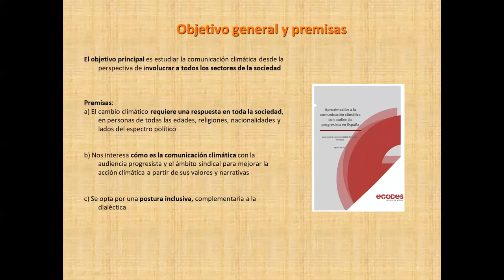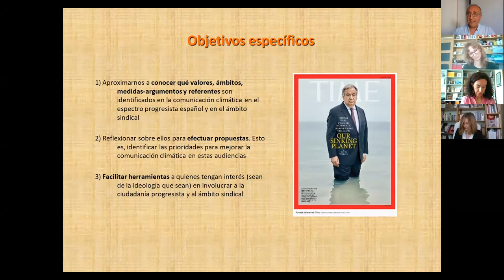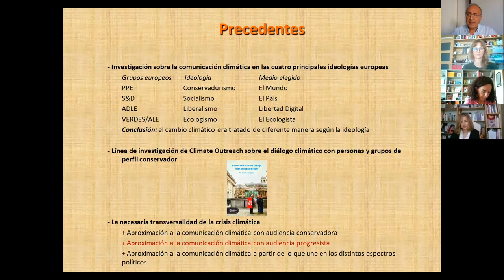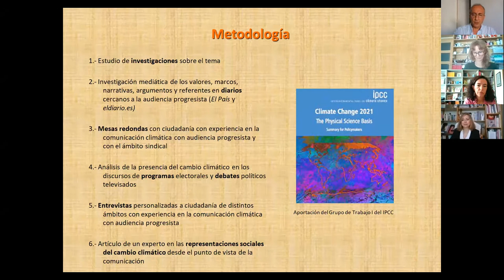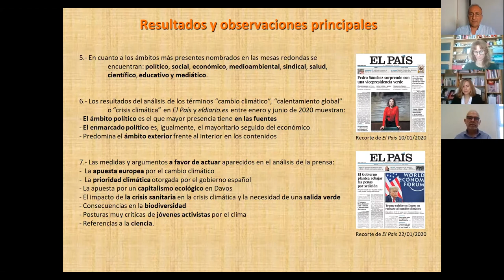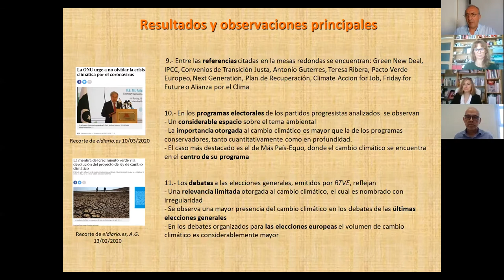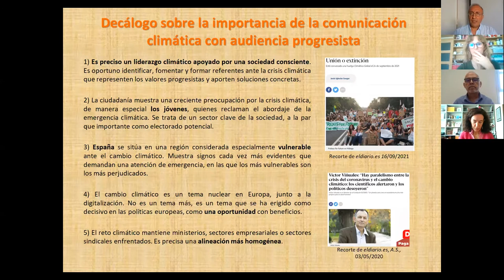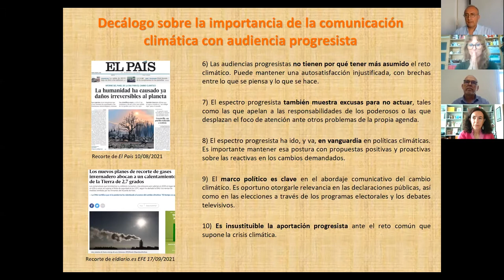Comunicación climática en el espectro progresista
Presentación del informa "Aproximación a la comunicación climática con audiencia progresista en España", elaborado desde ECODES junto con  ReCambia (Ladecom) y   el grupo de investigación de Mediación Dialéctica de la Comunicación Social (MDCS) de la Universidad Complutense de Madrid.

Tras una primera aproximación al discurso conservador,  dirigimos ahora la mirada al espectro progresistas y del ámbito sindical. El objetivo no es discutir quién lo hace mejor, sino efectuar un análisis profundo y reflexivo para poder mejorar la comunicación climática.